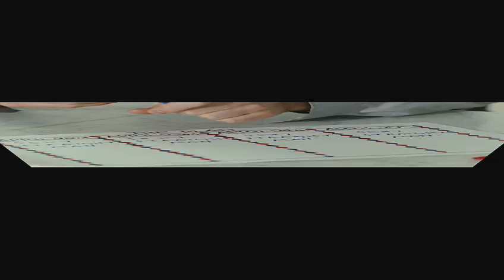Miss Conception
Georgina Scott (Heather Graham) is a broody 33 year-old, who sends her boyfriend, Zak, (Tom Ellis) packing when it has become apparent that he doesn't share her desire for a bundle of joy. Zak sets off on a documentary shoot and hopes that she'll cool off in his absence. But Georgina discovers that early menopause runs in her family and heads for a specialist with her reluctant best friend, Clem (Mia Kirshner, The L Word), in tow. Learning that her baby making days are numbered, Georgina enlists Clem and their camp pal, Justin (Orlando Seale), to make the most of it. A battle plan is drawn up but their escapades become increasingly frantic as Georgina explores internet sperm donors, night clubbers, a love struck co-worker and funeral-goers in her desperate and hilarious attempts to beat the biological clock.

In Theatres: June 6th, 2008
Comedy
Rating: R

Eric Styles (dir.)
Heather Graham
Mia Kirshner
Tom Ellis
Will Mellor
Orlando Seale